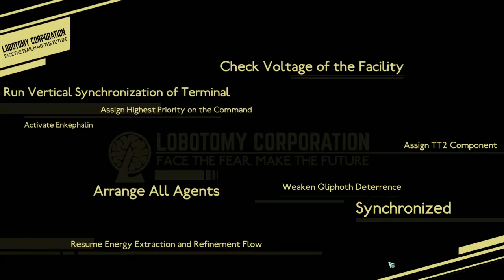Lobotomy Corporation |#3| GETTING THE HANG OF IT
NOTE: The music is going to be loud for the first 3 episodes. This will be fixed by episode 4.

ZombieAlleyCat starts making progress and finally makes it to day 5. There's hope for her yet!

Suggest other games I should play in the comments!

||Music||
Outro Music
Be Free – EL LECTRIS